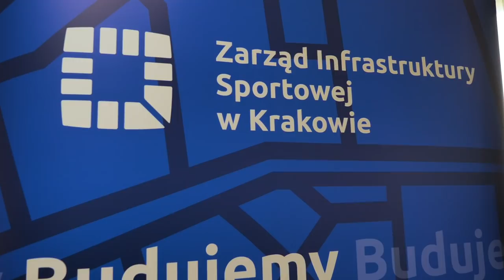Budujemy Sportowy Kraków 2020, cz. 1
Zarząd Infrastruktury Sportowej w Krakowie (ZIS), w imieniu Gminy Miejskiej Kraków, zajmuje się m.in. budową i modernizacją infrastruktury sportowo-rekreacyjnej miasta. W 2020 roku – mimo sytuacji epidemicznej – w Krakowie kontynuowano inwestycje sportowe, w tym modernizację i budowę infrastruktury służącej na co dzień dzieciom, młodzieży i dorosłym do rozwijania sportowych pasji.

Zapraszamy do obejrzenia pierwszej części filmowego podsumowania działalności ZIS w 2020 roku w zakresie budowy i planowania rozwoju infrastruktury sportowej Krakowa.